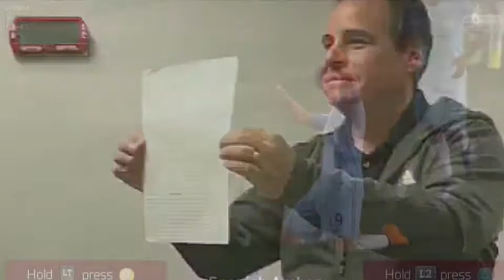Last Lecture Josh Yoo